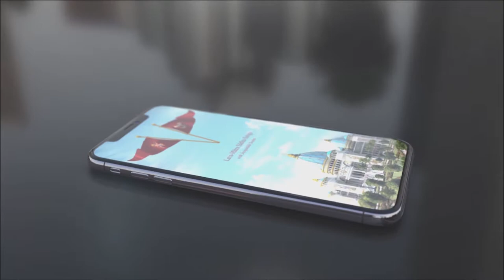H.G. Laxmi Govinda dasa gave a report on the Mayapur Gita Course Department.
H.G. Laxmi Govinda dasa gave a report on the Mayapur Gita Course Department at H,H, Jayapataka Swami's 2019 70th Vyasa Puja Celebration in Sri Dhama Mayapur, India.